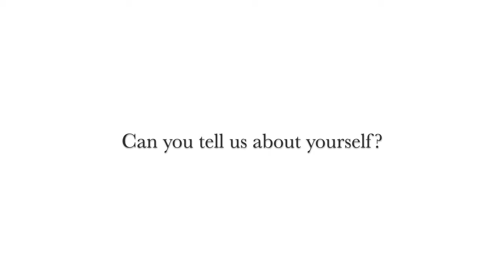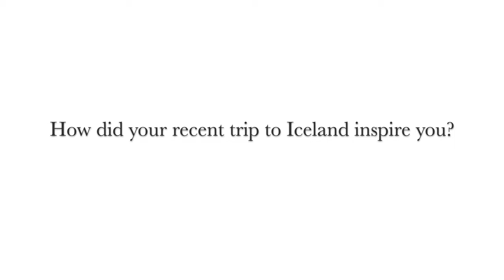Helen Booth - Q&A with Wilson Stephens and Jones Gallery in London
A short film about process and inspiration.
Questions asked by WSJ gallery and answered virtually during the COVID pandemic.
Filmed in the studio by Leia Morrison